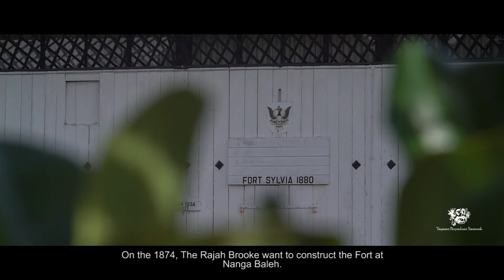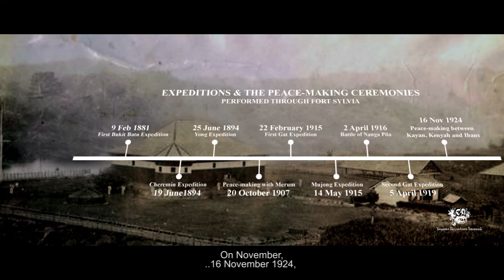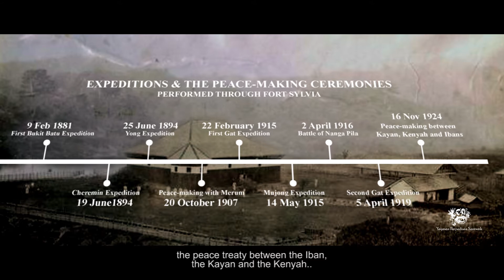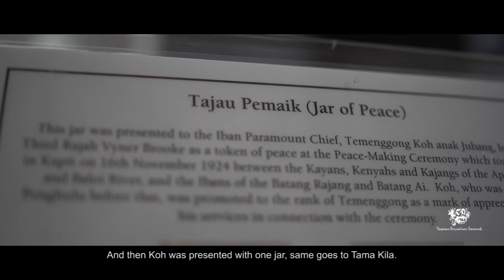Landmark of Unity: Fort Kapit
Sarawak is home to various landmarks which signifies unity. Among them is the Fort Sylvia located at Kapit. Built in 1880, Fort Sylvia was renamed in honour of Rani Sylvia Brooke in 1925.

Watch to find out more on the story of this historical landmark & how it unites the people of Sarawak!